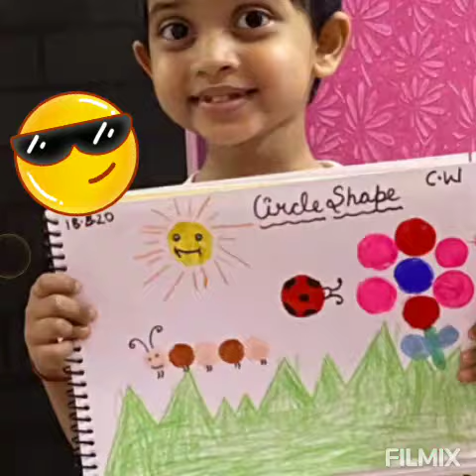Circle shape bottle cap printing activity